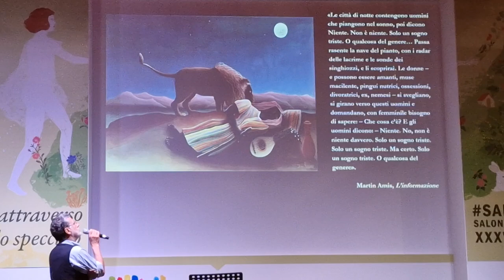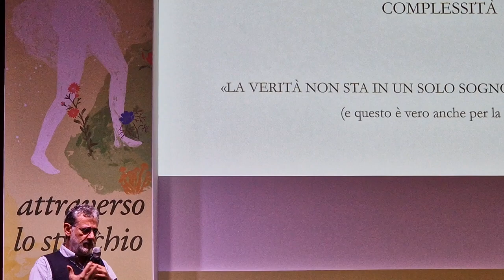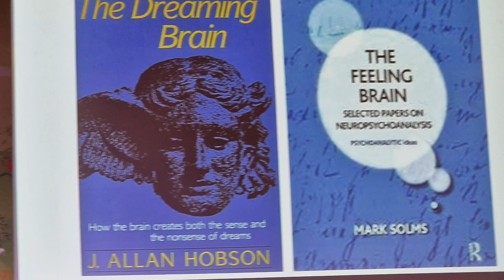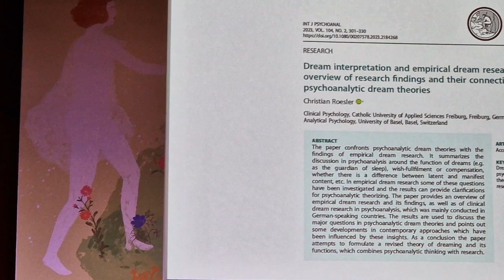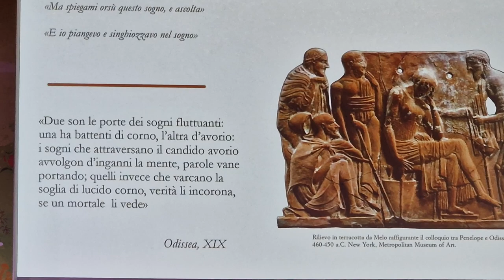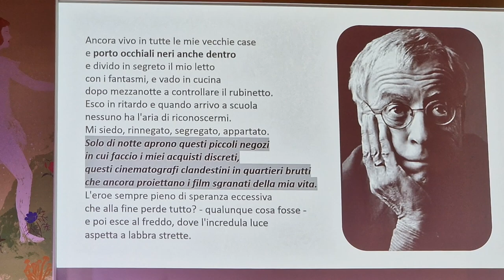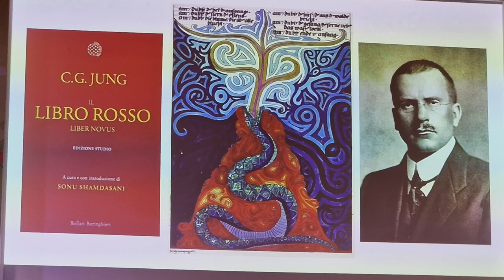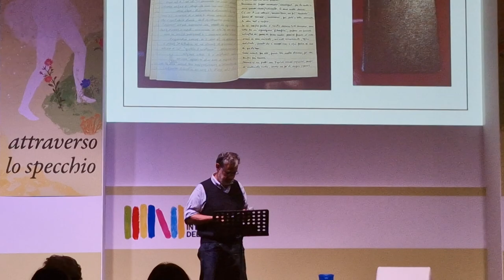SALONE DEL LIBRO 2023 - Vittorio Lingiardi - L’ombelico del sogno. Un viaggio onirico (Einaudi)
Dopo averci raccontato il mondo delle diagnosi e l’arcipelago del narcisismo, Vittorio Lingiardi indaga il mistero del sogno dal punto di vista storico, psicologico, neurologico. A cosa servono i sogni? Chi siamo mentre sogniamo? C’è un rapporto tra sogno e personalità?

Il libro
Racconti simbolici o improvvisazioni sinaptiche, i sogni sono un mistero che parla di noi: realtà irreali, private e profondissime. «Ogni sogno ha […] un ombelico attraverso il quale è congiunto all’ignoto», scriveva Freud piú di un secolo fa. Da questo ombelico misterioso, che dà il titolo al suo libro, Vittorio Lingiardi inizia un viaggio onirico e poetico tra divinazione, psicoanalisi e neuroscienze. Perché «la verità non sta in un solo sogno, ma in molti sogni». Non sappiamo a cosa servono, ma servono; e non resistiamo al bisogno di raccontarli. Sarà che siamo fatti della loro sostanza.

Dei sogni sappiamo poco. Un ombelico, dice Freud, li unisce all'ignoto. Studiati e interpretati in molti modi - come messaggi divini, segreti dell'inconscio, stratagemmi cognitivi o improvvisazioni neurali - ci toccano e svaniscono. Sono immagini di pensiero, racconti involontari che parlano di noi. Chiedono ascolto, servono la vita.
(Einaudi editore)

Vittorio Lingiardi (Milano, 1960) è uno psichiatra e psicoanalista italiano, professore ordinario di psicologia dinamica presso la Facoltà di Medicina e Psicologia della Sapienza Università di Roma. Dal 1985 al 1998 ha svolto attività clinica e di ricerca presso l'Istituto di Clinica Psichiatrica dell'Università degli Studi di Milano e presso l'Ospedale San Raffaele di Milano. Negli anni 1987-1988, e nuovamente nel 1995, ha trascorso periodi di studio e formazione negli Stati Uniti e in Canada, presso la Menninger Clinic (Topeka, Kansas), la Chestnut Lodge Clinic (Rockville, Maryland) e la McGill University (Montreal, Canada). Tra i suoi libri ricordiamo Citizen gay. Affetti e diritti (il Saggiatore, 2016), Mindscapes. Psiche nel paesaggio (Raffaello Cortina, 2017), Diagnosi e destino (Einaudi, 2018), Io, tu, noi. Vivere con se stessi, l'altro, gli altri (DeA Planeta, 2019) e Arcipelago N (Einaudi, 2021). È autore di raccolte di poesie tra cui: La confusione è precisa in amore (nottetempo, 2012) e Alterazioni del ritmo (nottetempo, 2015).

(Dal sito La Feltrinelli  IBS.it)